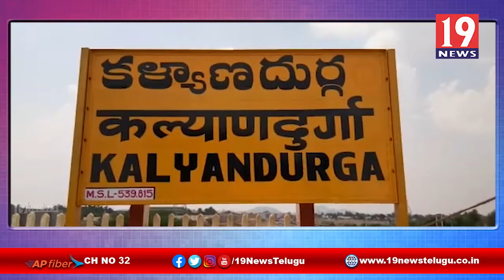వర్షాల కారణంగా నష్టపోయిన వేరుశెనగ, పత్తి రైతులకు నష్ట పరిహారం చెల్లించాలి CPM,CPI పార్టీలు ఆందోళన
వర్షాల కారణంగా నష్టపోయిన వేరుశెనగ, పత్తి  రైతులకు నష్ట పరిహారం చెల్లించాలి CPM,CPI పార్టీలు ఆందోళన | 19 Newstelugu

అనంతపురం జిల్లా పెద్దవడుగూరు మండలంలో *సిపిఎం, సిపిఐ* నాయకులు  తహసీల్దార్ కార్యాలయం ఎదుట నిరసన తెలియజేశారు  ఈ సందర్భంగా సీపీఐ  వ్యవసాయ కార్మిక సంఘం జిల్లా ఉపాధ్యక్షుడు *వెంకట రాముడు యాదవ్* మాట్లాడుతూ  వేరుశనగ పత్తి పంటలకు వర్షాలు ఎక్కువ రావడం వలన పంటల నష్ట పరిహారం  చెల్లించాలని  తెలిపారు అనంతరం తహసీల్దార్ లక్ష్మి నాయక్ కు వినతి పత్రం అందజేశారు